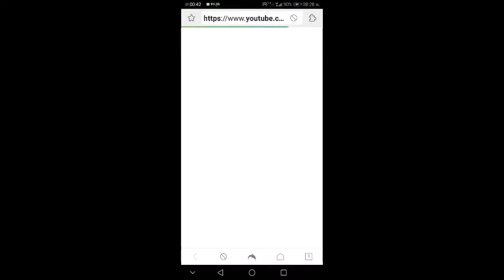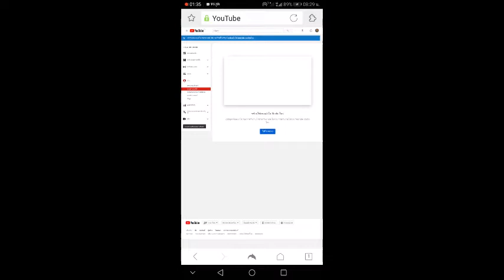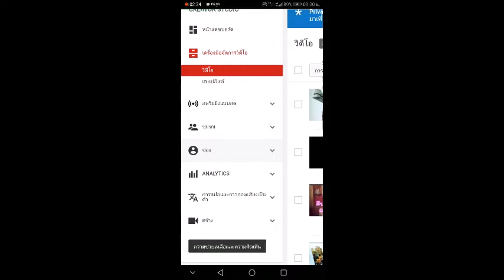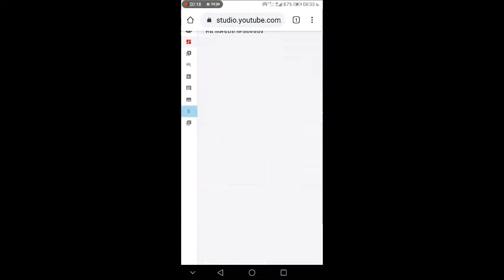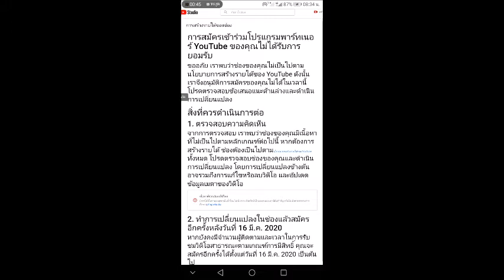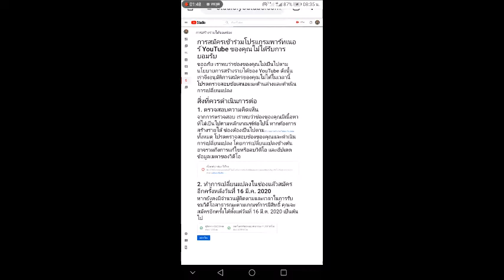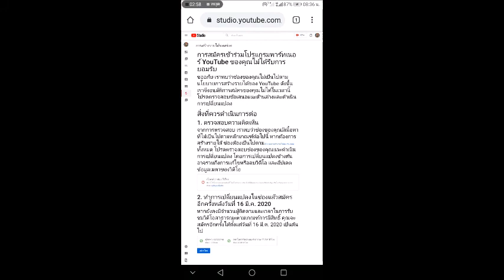ทีมงานของยูทูปเริ่มทำการตรวจสอบทุกคลิปในช่องอีกครั้งว่าผ่านกฏเกณฑ์เหรือไม่ !?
🔴 กดที่ลิงค์ช่องยูทูปเบอร์ หรีอพิมพ์คำว่า [ Thebiggeorge ] Fowlow Me FC💓👌

เพื่อติดตามคอยชมคลิปสาระดีๆที่หาชมได้ทั่วไปที่ลิ้งค์นี้ 👇👍💖🙏